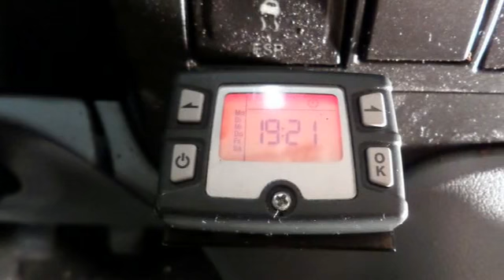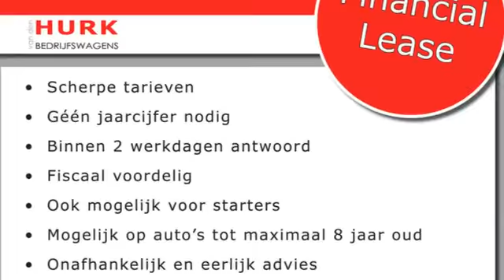Ford Transit 350L 2.4TDdi HD L3H2 airco, Standkachel, ingericht en omvormer! (2.8T